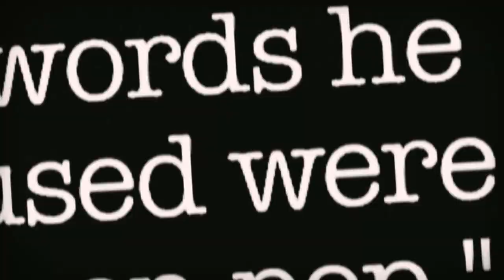Community - (Law & Order Theme) Opening